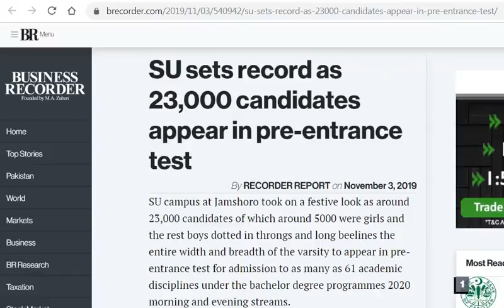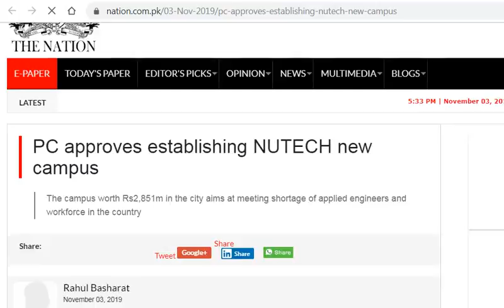Higher Education Sector News (November 3, 2019)